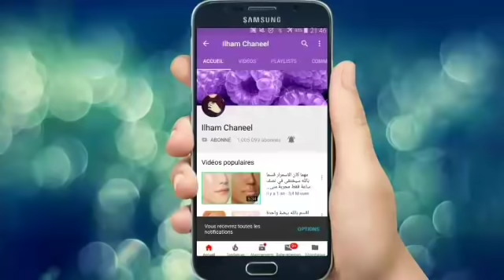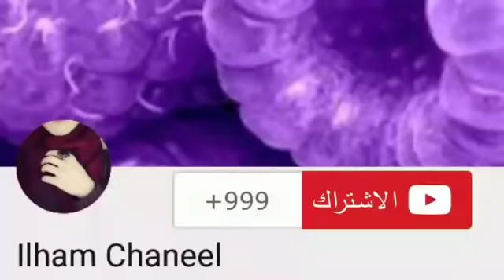ماء الورد معجزة لتكبير الصدر في أسبوع فقط بدوون تعب, وصفة مضمونة عن تجربة, ستندمين ان لم تجريها